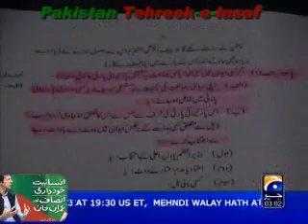Imran Khan views on Article 62-63